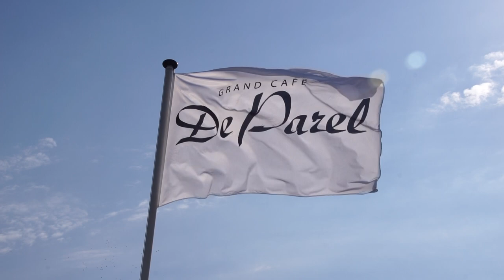Grand Café De Parel Sfeerimpressie